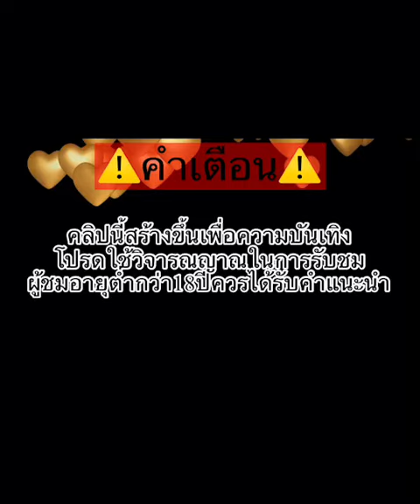เว็บตรง true wallet เว็บสล็อตเว็บตรง เครดิตฟรี Mahjong Ways 2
➤ Mahjong Ways 2
💥 รีวิวเกมส์💥
👉ทำเพื่อความบันเทิงเท่านั้นน้าา ไม่แนะนำให้ทำตามนะคะ 👈
🚫  น้องๆอายุไม่ถึง18 ควรได้รับคำแนะนำ
🚫 โปรดใช้วิจารณญาณในการรับชม รับฟัง
สล็อตเว็บตรง เว็บตรง true wallet เว็บสล็อตเว็บตรง เครดิตฟรี Mahjong Ways 2

✔️ฝาก-ถอน​ไม่มีขั้นต่ำ​✔️1บาทก็ฝากได้
✔️สมัครด้วยบันชีวอเลท+ธนาคาร✔️ฝาก-ถอน​เข้าวอเลทได้
✔️ฝากถอนออโต้✔️ใหม่ล่าสุด2022✔️ระบบที่ทันสมัยที่สุด

💎💎💎Mahjong Ways 2 เส้นทางมาจอง2  💎💎💎
Mahjong Ways 2 สัมผัสประสบการณ์การเล่นสล็อตสุดคลาสสิก กับ Mahjong Ways 2
 เกมสล็อตจากค่าย PGSoft ที่มาพร้อมธีมเกมมาจองสุดคุ้นเคย ผสมผสานกับรูปแบบการเล่นที่ทันสมัย เต็มไปด้วยโอกาสในการคว้ารางวัลใหญ่

💥💥 กติการของเกม Mahjong Ways 2💥💥
Mahjong Ways 2 เส้นทางมาจอง 2 เป็นสล็อตวิดีโอแบบ 5 เพลา 4 แถว (พร้อมแถวเพิ่มเติมที่แต่ละเพลา 2, 3 และ 4) ที่มีการแปลงสัญลักษณ์ Wild และการหมุนฟรีพร้อมตัวคูณที่เพิ่มขึ้น ตัวเกมนั้นเล่นโดยมีเดิมพันหลัก 20 ต่อ 2,000 วิธี (คงที่) ระดับเดิมพันที่ 1 ถึง 10 และขนาดเดิมพันที่ 0.03 ถึง 0.90
- ขนาดเดิมพันจะถูกตั้งค่าโดยใช้ตัวเลือก “ขนาดเดิมพัน”
- ระดับเดิมพันจะถูกตั้งค่าโดยใช้ตัวเลือก “ระดับเดิมพัน”
- จำนวนเดิมพันจะถูกตั้งค่าโดยใช้ตัวเลือก “จำนวนเดิมพัน”
- “กระเป๋าเงินสด” จะแสดงยอดเงินสดที่มีให้ใช้สำหรับการลงเดิมพัน
จำนวนรวมวิธีเดิมพันที่ชนะรางวัลของสัญลักษณ์แต่ละตัวนั้นคำนวณตามจำนวนทวีคูณของสัญลักษณ์ที่ชนะรางวัลที่ติดกันกับสัญลักษณ์แต่ละตัวจากเพลาซ้ายสุดไปทางขวา การจ่ายรางวัลให้กับสัญลักษณ์ที่ชนะรางวัลนั้นทวีคูณตามจำนวนวิธีเดิมพันที่ได้รางวัล หลังจากการจ่ายรางวัลในแต่ละรอบ สัญลักษณ์ที่ชนะรางวัลทั้งหมดจะระเบิด แล้วทำให้สัญลักษณ์ด้านบนตกลงมาเป็นชั้นๆ สำหรับรอบใหม่

💥💥 สัญลักษณ์การจ่ายเงินรางวัล Mahjong Ways 2💥 💥
- สัญลักษณ์ อักษรจีนสีเขียว = 50
- สัญลักษณ์ อักษรจีนสีแดง = 40
- สัญลักษณ์ สี่เหลี่ยมสีม่วง = 30
- สัญลักษณ์ อักษรจีนธรรมดา = 15
- สัญลักษณ์ อื่นๆ = 12 – 6
- สัญลักษณ์ Wild แทนที่สัญลักษณ์ทั้งหมด ยกเว้สัญลักษณ์ Scatter
- สัญลักษณ์เลี่ยมทองจะปรากฏบนเพลา 2, 3 และ 4 เท่านั้น

💥💥  ฟีเจอร์การหมุนฟรี  Mahjong Ways 2💥💥
- สัญลักษณ์ Scatter 3 ตัวที่อยู่ในตำแหน่งใดๆ ก็ตามจะเริ่มฟีเจอร์การหมุนฟรี 10 รอบ - สัญลักษณ์ Scatter เพิ่มเติมแต่ละตัวนั้นจะเริ่มการหมุนฟรีเพิ่มอีก 2 รอบ
- ในระหว่างฟีเจอร์การหมุนฟรี สัญลักษณ์ทั้งหมด (ยกเว้นสัญลักษณ์ Wild และสัญลักษณ์ Scatter) ในเพลา 3 จะปรากฏออกมาเป็นสีทอง
- ตัวคูณที่อยู่บนเพลาจะเพิ่มขึ้นเป็น x2, x4, x6 และ x10 ตามลำดับ
- เกมเล่นฟรีสามารถเริ่มซ้ำได้

💥💥  สัญลักษณ์ เลี่ยมทอง (Wild)💥💥
- ในระหว่างการหมุนใดๆ ก็ตาม สัญลักษณ์บางตัว (ยกเว้นสัญลักษณ์ Wild และสัญลักษณ์ Scatter) ในเพลา 2, 3 และ/หรือ 4 อาจปรากฏออกมาเป็นสีทอง

- ในทุกๆ รอบเกมใหม่ หลังจากที่มีสัญลักษณ์ใหม่ตกลงมา สัญลักษณ์ใดๆ ก็ตามที่เลี่ยมทองที่มีส่วนในการชนะเงินรางวัลในรอบก่อนหน้าจะถูกแปลงเป็นสัญลักษณ์ Wild

🔥🔥อัตราการจ่ายเงินรางวัลสูงสุด 🔥🔥

สล็อตpgแตกง่ายสล็อต pg
เว็บตรงไม่ผ่านเอเย่นต์2024เว็บตรง 2024
เว็บตรง_2024เว็บตรง สล็อต
สล็อตเว็บตรงล่าสุดเว็บตรง true wallet
เว็บตรง_true_walletสล็อต true wallet
สมัครสล็อตเว็บตรง เว็บตรงแตกง่าย pg
เว็บสล็อตpgเว็บตรงทุนน้อย pg
เว็บตรงทุนน้อย_pgสล็อต ล่าสุด
สล็อต_ล่าสุดเว็บตรง truewallet